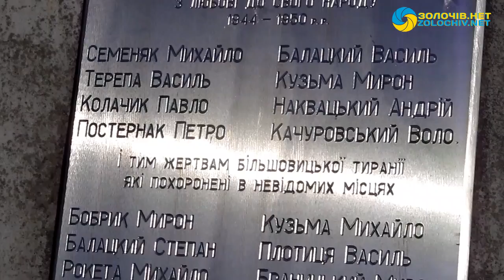Як у Скваряві відзначали День Захисника України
14 жовтня 2016 року у день Покрови Пресвятої Богородиці у селі Скварява, Золочівського району,  відбулися урочистості з нагоди Дня Захисника України.
Розпочалося свято з футболу. Турнір присвятили пам'яті засновника  місцевої команди Олега Свиреди. У турнірі брали участь команди: "Золотий колос" (Скварява), "Ветерени" (Гончарівка), "Ветерени" (Золочів), "Промінь" і ветерани команди "Сокіл" (Золочів).

Переможці - команда "Сокіл" (м.Золочів) отримали почесний приз кубок  Олега Свиреди, який передали в Народний дім села Скварява.

Усі команди після гри  пішли на могилу свого наставника, щоб віддати йому свою шану і повагу.

Продовжили свято біля могили воїнам УПА. З вітальним словом до односельчан звернувся голова сільської ради Ігор Кузьма. Учасники гуртка художнього слова продекламували вірші.

По закінчені в Народному домі відбувся перегляд фільму про УПА «Страчені світанки». Не залишились без уваги і наші захисники, які побували у пеклі війни, що триває на сході України. За мужність, відвагу та героїзм голова  сільської ради Ігор Кузьма нагородив захисників подяками.